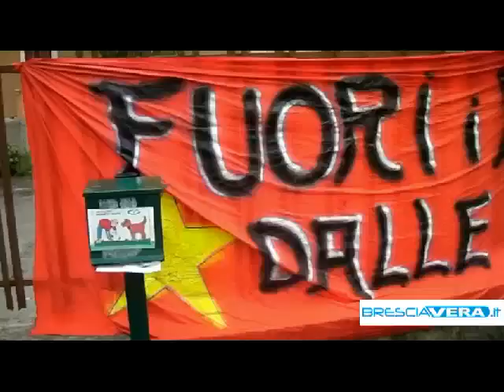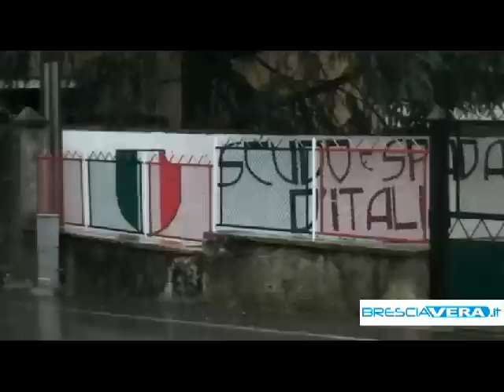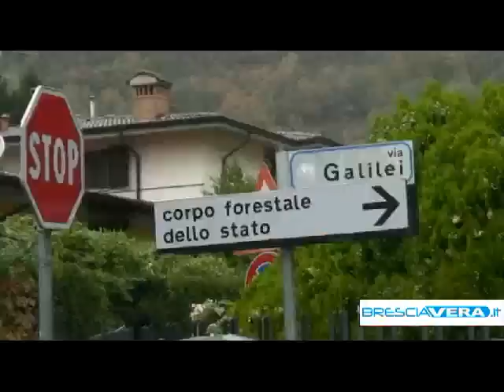Casa Pound apre tra le proteste a Concesio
Manifestazione dei movimenti antifascisti contro l'inaugurazione a San Vigilio della sede legate all'associazione vicina alle posizioni di estrema destra. Qualche attimo di tensione (Fabio Zizzo - Radio Vera)